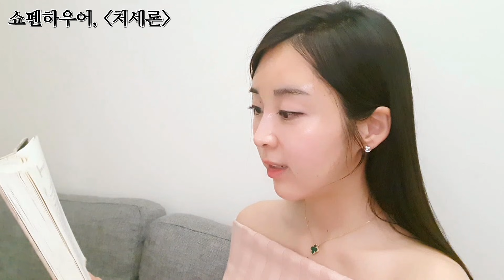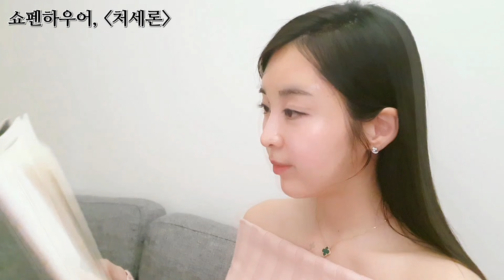오디오북👂피도 눈물도 없다! 쇼펜하우어 "처세론" - 무시무시한 세상 생존법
안녕하세요.
써니피디아 채널을 운영하는 북튜버 Sunny입니다🥰

"사랑하지도 말고, 미워하지도 말라. 이것이 지혜의 절반에 해당한다.
아무 것도 말하지 말고, 아무 것도 믿지 말라. 그것이 지혜의 나머지 절반이다.
그러나 이런 명언을 지켜야 하는 이 세상에서 산다는 것은 얼마나 어처구니 없는 일인가."

이 각박한 세상을 살아내기 위해 장착해야 할 태도와 마음가짐! 피도 눈물도 없는 삶의 자세, 쇼펜하우어가 그의 인생론 에세이 11장 "처세론"을 통해 제시하고 있어요.

읽을 수록 소름 돋지만 그러면서도 은근히 곱씹어 보게 되는 그의 촌철살인...!

우리는 과연 어떻게 살아야 할까?

쇼펜하우어의 경구를 귀기울여 듣고, 우리 함께 생각해 보아요 🤔